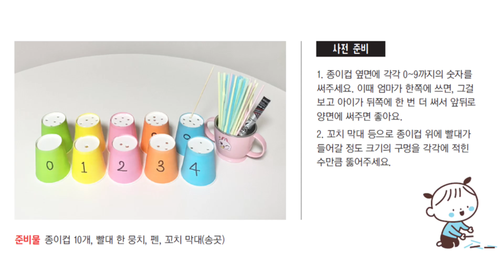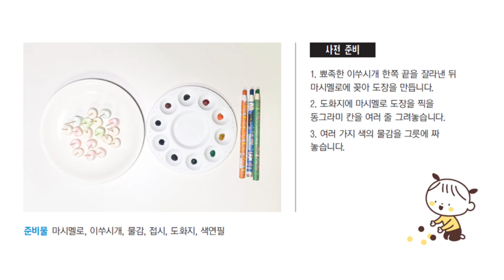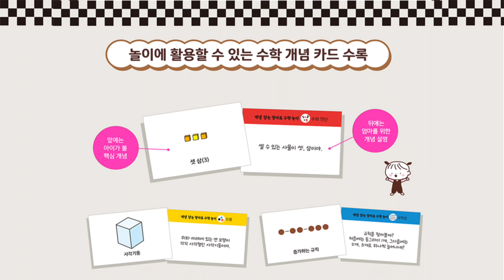개념잡는엄마표수학놀이 북트레일러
초등교사 엄마와 놀면서 깨우치는 수학 놀이 139.
수학 놀이의 목적, 준비법부터 놀이 방법, 도안, 놀이할 때 유용한 눈높이 대화 요령, 초등교사 엄마의 도움말 등을 꼼꼼히 담았습니다.
《개념 잡는 엄마표 수학 놀이》에 담긴 내용으로 아이와 대화하며 놀아주세요.
아이의 수학 두뇌가 쑥쑥 자라납니다.